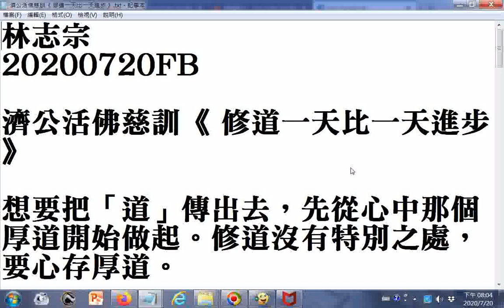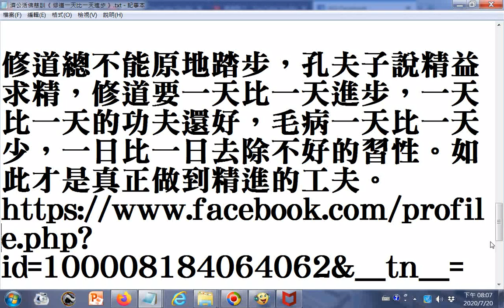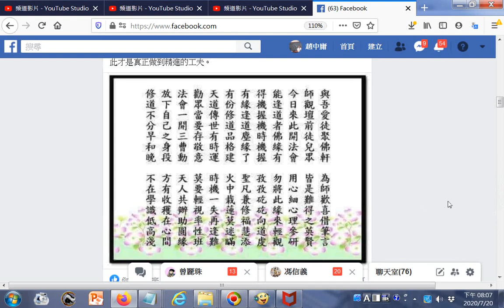濟公活佛慈訓《 修道一天比一天進步 》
想要把「道」傳出去，先從心中那個厚道開始做起。修道沒有特別之處，要心存厚道。

時時刻刻懺悔，時時刻刻感恩，你能有懺悔的心，你就有智慧。佛家說不行六度萬行，沒有辦法成道。六度萬行是布施、持戒、忍辱、精進、禪定、智慧。

何謂布施？把我們的心捨出來，捨在濟世救人的事上。如果你這顆心都捨不出來，你又能捨什麼東西呢？

如果說你只要拿錢來佛堂，就有很大的功德，你不改毛病去脾氣，那這「道」是假的，你就不用來相信這個「道」了。

修道就是把脾氣毛病的心捨去，那就是布施了。佛家有佛家的規矩，家庭有家庭的規矩，那你來到佛堂有守佛堂的規矩嗎？如果有照這樣做，這也是算持戒的一種。

在人世間有人的地方，就有是是非非，以後就要看你修道功夫好不好，若功夫好就忍得下去，把一切的仇恨放掉，不要記在心上。

看透一切，要常回佛堂多聽課、多聽講師講解，你就會把一切不好的事情化掉，那你就等於做了忍辱的工夫了。

修道總不能原地踏步，孔夫子說精益求精，修道要一天比一天進步，一天比一天的功夫還好，毛病一天比一天少，一日比一日去除不好的習性。如此才是真正做到精進的工夫。有求孔孟聖道三寶心法就不枉費今生來世間。世間財世間用--生不帶來，死不帶去，或是給以後不相識的人用，但是得三寶心法卻能帶著走，在世能逢凶化吉、躲劫避難、改變命運，壽終能超生了死，離苦得樂，智者切莫入寶山而空手回。